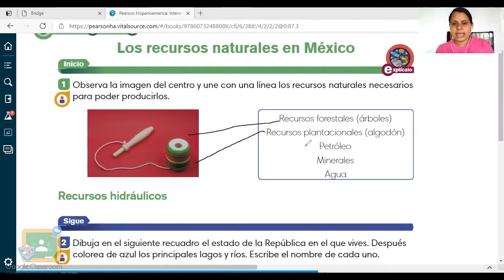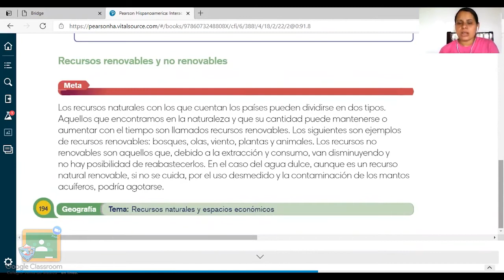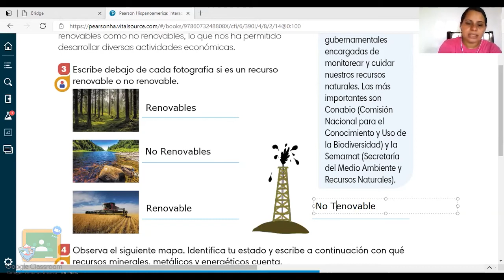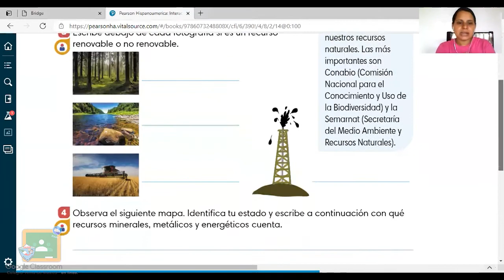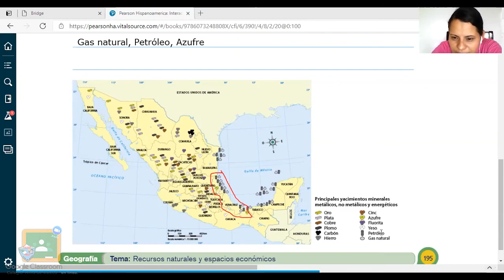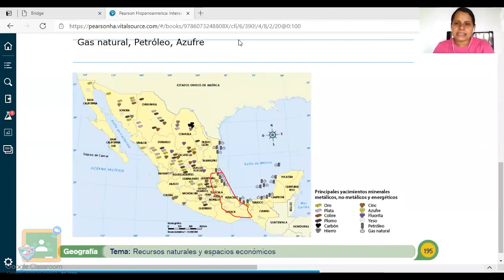4to Primaria - Geografía: Recursos renovables y no renovables II